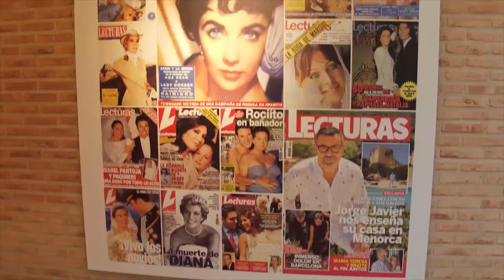Todos los secretos y cotilleos de la gran fiesta del aniversario de Lecturas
La revista del corazón más veterana celebró su aniversario por todo lo alto con todos sus amigos... y todo lo que sucedió en nuestra fiesta ¡Kevin Qué Bien viene a contártelo!